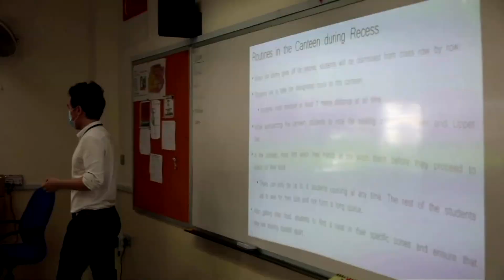Schools reopen as Singapore eases lockdown restrictions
Mask-wearing students at Yio Chu Kang Secondary School had their body temperatures taken before entering the school and during class. According to school staff, recess will be staggered and children will have to sit apart at the canteen to maintain social distancing.